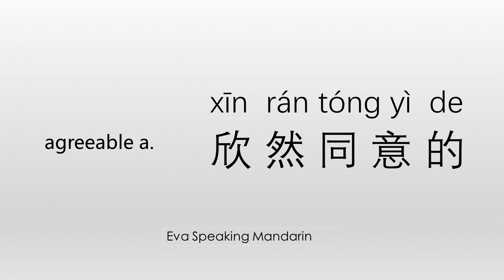How to say ☆agreeable/欣然同意的☆ in Mandarin Chinese